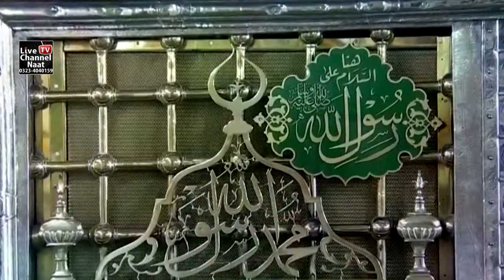Beautifull Kalam 2023 || Sanu Koji Vekh Na Chad Way| umme habiba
Title -  umme habiba | | Beautifull Kalam 2023 || Sanu Koji Vekh Na Chad Way
Artist -
Label - Live Channel Naat Beautifull Kalam 2023 || Sanu Koji Vekh Na Chad Way | | umme habiba
Jio saven

Live_channel_naat Beautifull Kalam 2023 || Sanu Koji Vekh Na Chad Way | | umme habiba